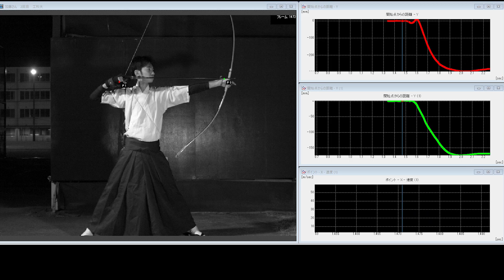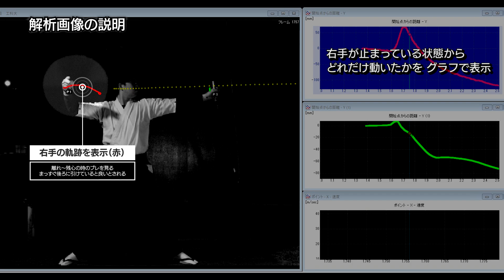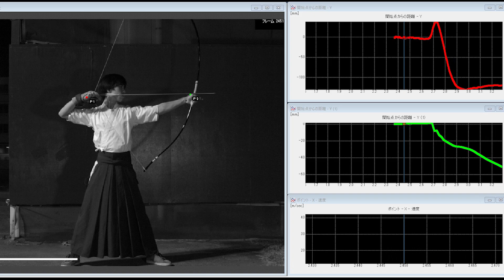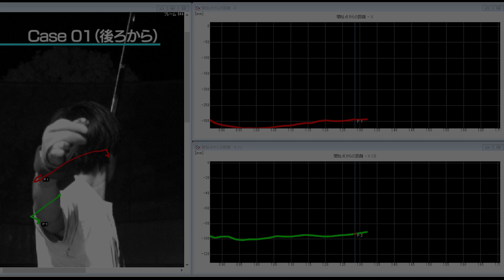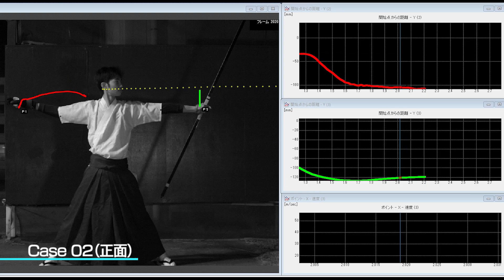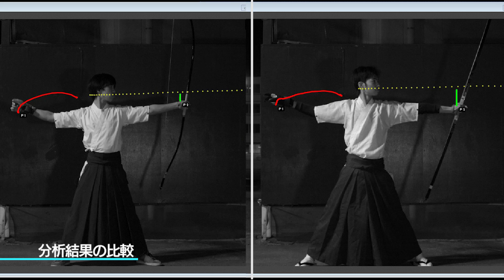弓道の動作を解析する【モーションキャプチャー＋ハイスピードカメラ】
弓道の動作をハイスピードカメラを使って撮影。
動作をスーパースロー映像で可視化して
モーションキャプチャーによる精密な分析をしました。

【動作の軌跡を表示】
グラフィックで軌跡を表示をして、左右の手の動き、矢の動きを分析しています。
軌跡を表示することで上下のブレを詳しく見ることができます。

【動きから分析する】
矢を放った後 →
「離れ～残心」の際の上下のブレを見る
「押手」のブレを見て「会」の状態からの動きを見る
「矢の初速」を計測

【結果を比較する】
射手による動作の違い、矢の初速の違いを比較することができます。

弓道における動作を科学的に分析することで、有段者と初学者との違いを
はっきり比べることができます。

■撮影協力
東京農業大学 「農友会弓道部」のみなさま

■目次
0:00 オープニング
0:18 動画の概要
1:17 動作分析の概要
2:22 解析画面の説明
3:43 分析結果の動画
6:00 分析結果を比較

フィードバックやコメントもお待ちしております。

【分析に使用したソフト】
▼運動解析ソフト MotionⅤ

【撮影に使用したハイスピードカメラ】
▼ハイスピードカメラ k9

■カトウ光研ホームページ（リニューアルしました）

カトウ光研「可視化映像」ショート動画集